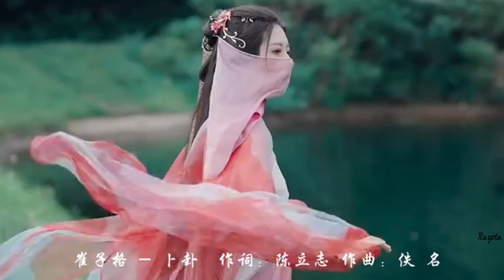崔子格 - 卜卦「 祈求別再變卦 」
崔子格最火歌曲《卜卦》当年火遍大江南北，如今再听依旧感人